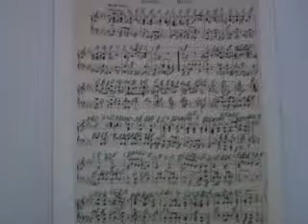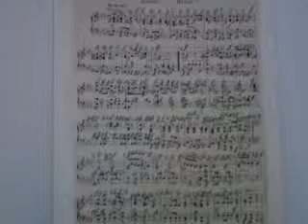GHANTHO .Music Archive New March rethem 3 Play Alyas Hanna nr 1388